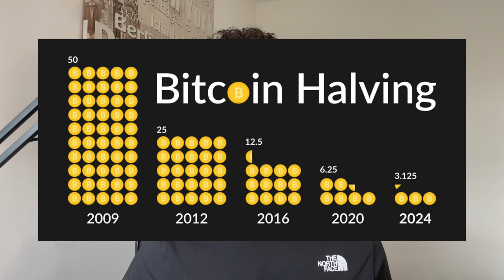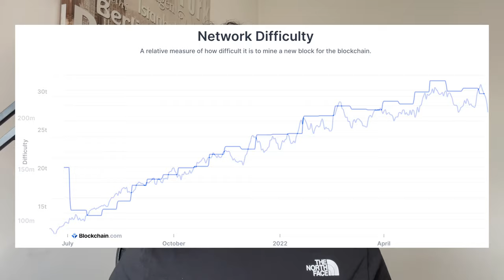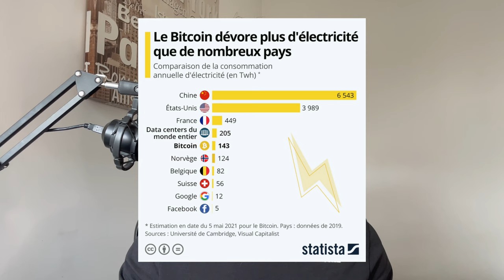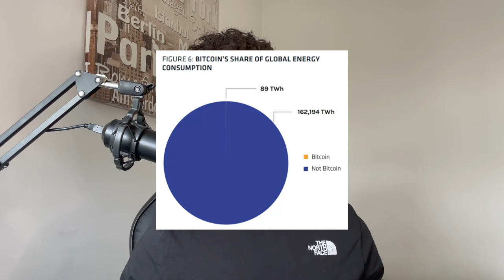Comprendre le minage de Bitcoin (rentabilité, consommation...)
ℹ️ Pour comprendre Bitcoin, il faut comprendre le minage de celle-ci et son mécanisme de Proof Of Work (POW). Malheureusement peu de personnes savent exactement comment tout cela fonctionne, c'est pour cela que je t'explique tout de A à Z dans cette vidéo !

▬▬▬▬▬▬▬▬▬▬▬▬▬▬ QUI SOMMES-NOUS ? ▬▬▬▬▬▬▬▬▬▬▬▬▬▬

▬▬▬▬▬▬▬▬▬▬▬▬▬▬▬▬ SOMMAIRE ▬▬▬▬▬▬▬▬▬▬▬▬▬▬▬▬

00:00 Introduction
00:55 Les origines du mining
07:38 La difficulté et le hashrate
10:28 Qui peut miner ?
17:38 La consommation du mining

▬▬▬▬▬▬▬▬▬▬▬▬▬▬▬▬ NOUS SUIVRE ▬▬▬▬▬▬▬▬▬▬▬▬▬▬▬▬

▬▬▬▬▬▬▬▬▬▬▬▬▬ INFOS SUPPLEMENTAIRES ▬▬▬▬▬▬▬▬▬▬▬▬▬